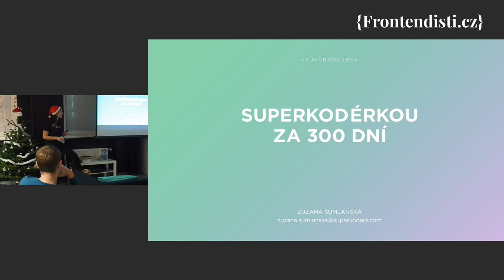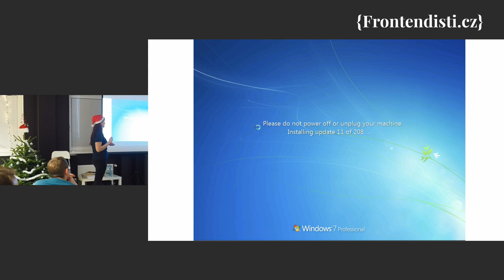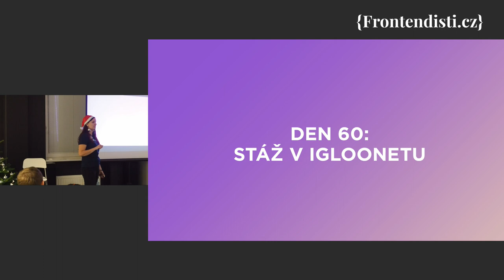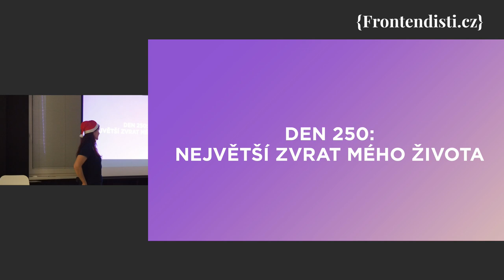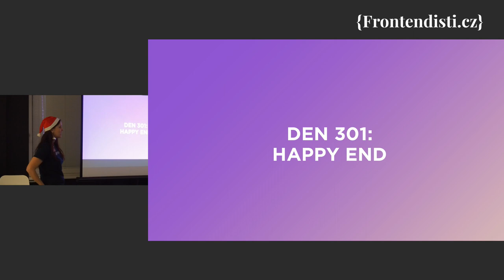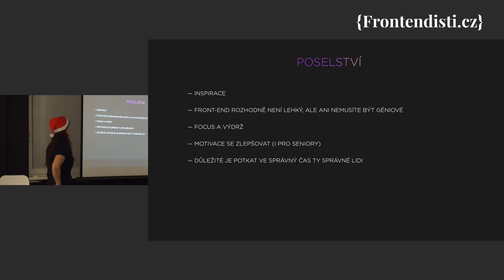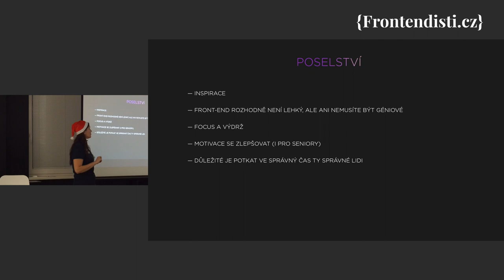Zuzka Šumlanská: Superkodérkou za 300 dní